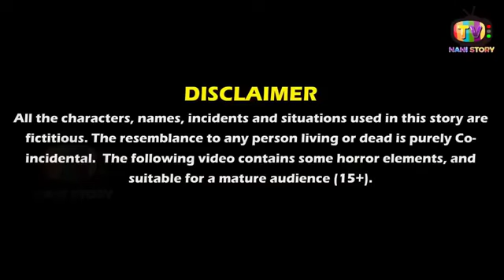jaadui ko bhi gobhi gobhi kahani Ritesh Gupta Hindi Video